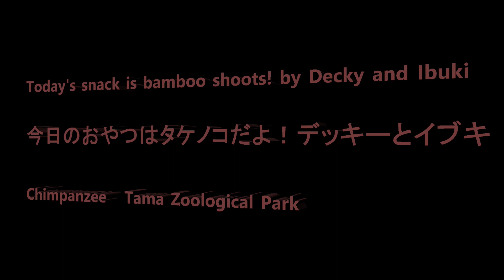Today's snack is bamboo shoots! by Decky and Ibuki 今日のおやつはタケノコだよ！Chimpanzee Tama Zoological Park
Member Decky, Max, Peco, Nana, Mikan, Dill, Momoko, Ibuki, Fubuki, Peach, Plum